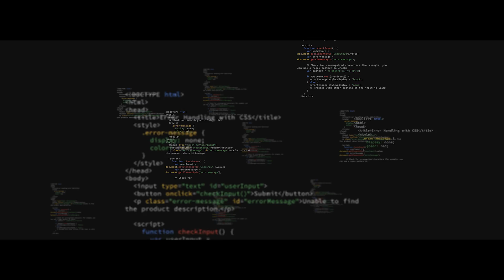Learn how Mercedes-Benz is applying AI across their products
Mercedes-Benz is applying Google’s AI in a number of ways, from their smart sales assistant to improving customer service in call centers, to optimizing their website experience. Looking forward, we’re excited to collaborate with Mercedes-Benz as we work toward bringing Gemini models to their in-vehicle conversational system.